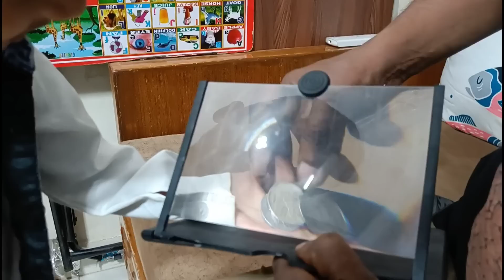Kitchen Ki shelves Lg Gai or Carpet !! House Cleaning | Uzma k Night Suite Agaye hai